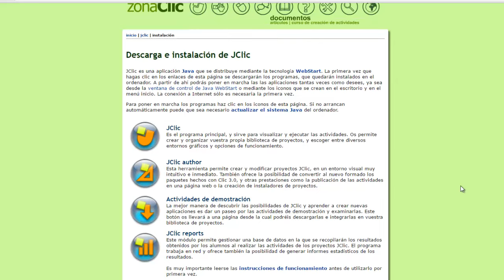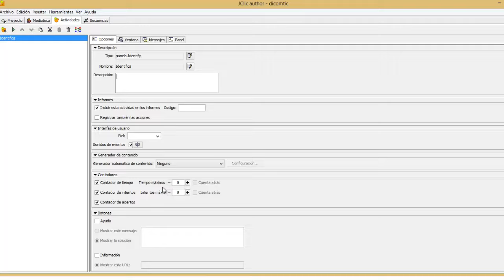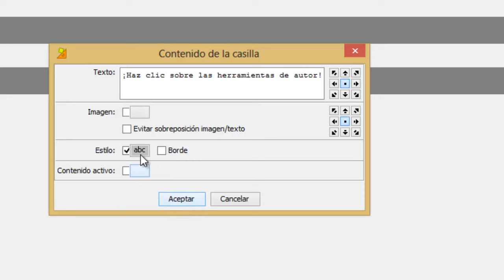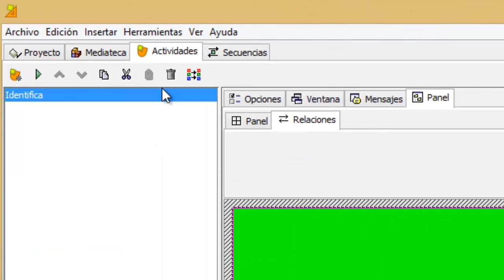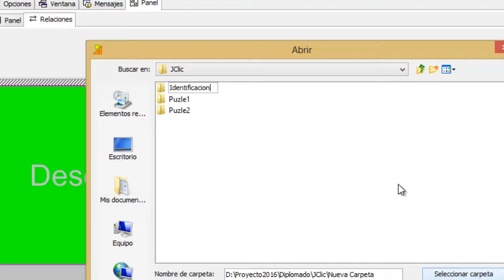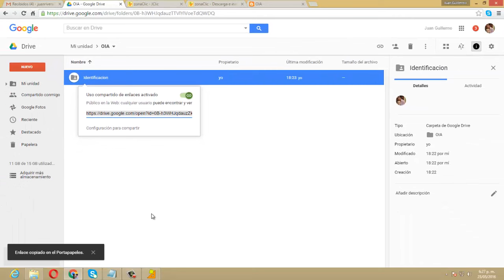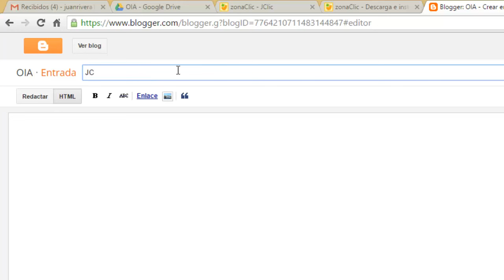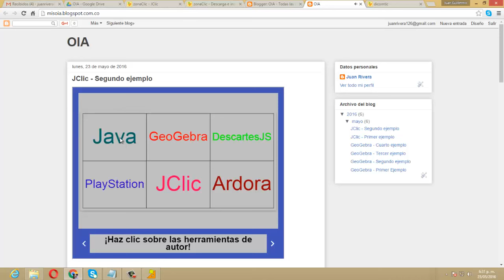DICOMTIC Didáctica Digital - JClic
Ejercicio que consiste en el usos de JClic, su subida a la nube con Google Drive y su incorporación a una entrada en un blog.